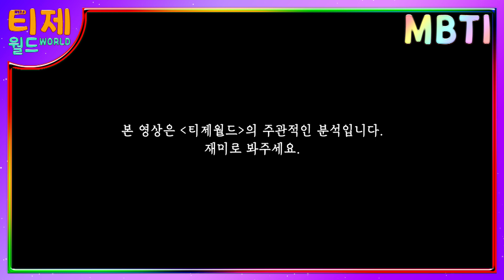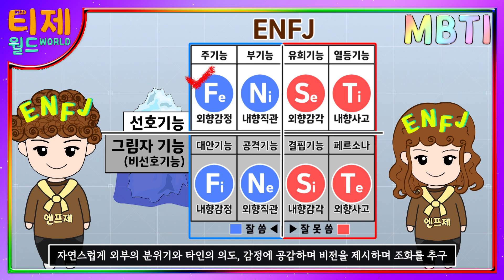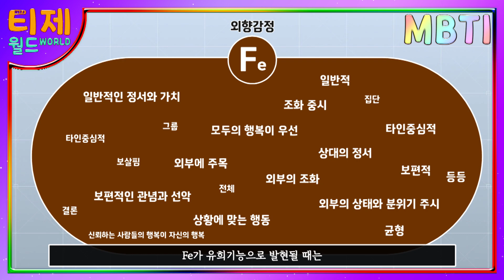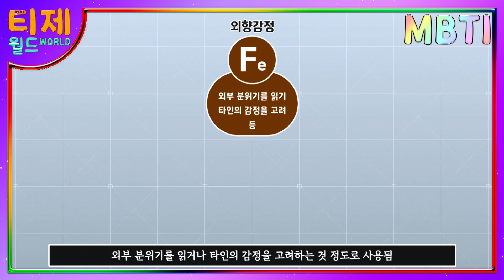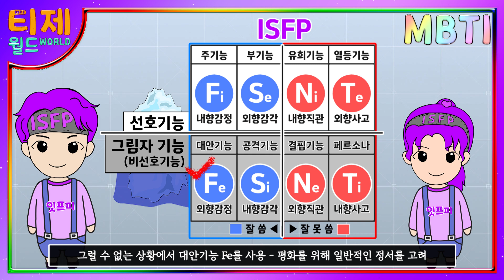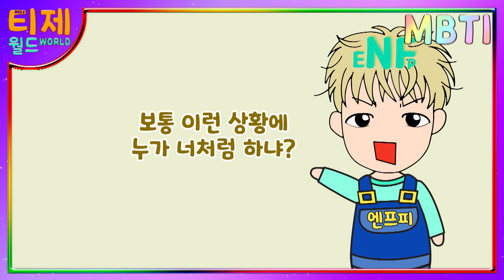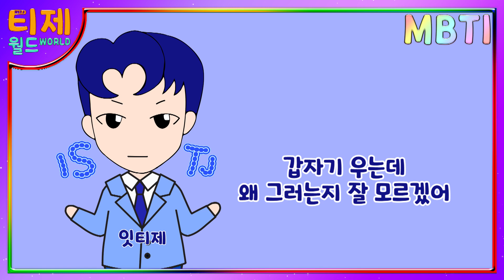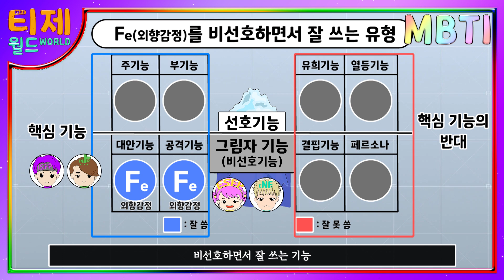[ MBTI ] 유형별 Fe 사용법 | MBTI 특징 | 외향감정을 사용하는 방법 (sub)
[티제월드 : MBTI가 궁금해!?] 63화 - 유형별 Fe 사용법 | MBTI 특징 | 외향감정을 사용하는 방법 (sub)

인티제 인팁 엔티제 엔팁 잇프제 잇프피 엣티제 엣팁 엔프제 엔프피 엣프제 엣프피 인프제 인프피 잇티제 잇팁